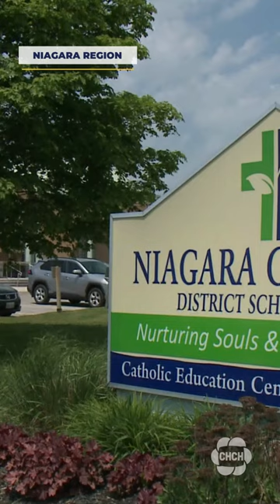Controversial Niagara Catholic trustee taking 4-month leave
The Niagara Catholic District School Board trustee who came under fire in May for comments comparing the Pride flag to the Nazi flag has taken a leave of absence.